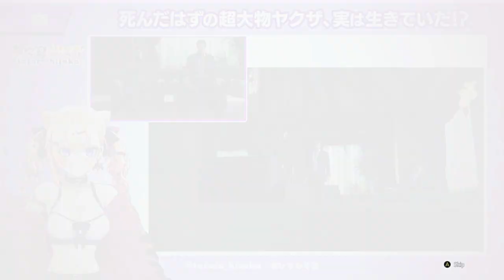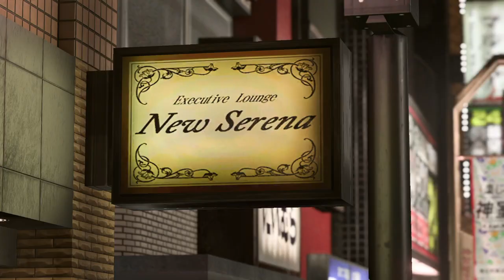LAD: Infinite Wealth - Back To Japan! - Pt. 44